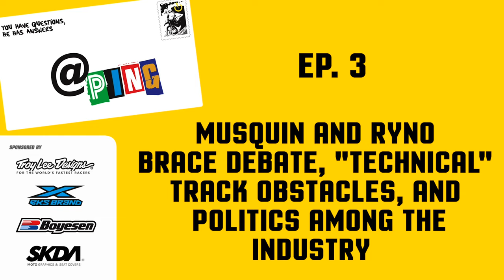EP. 3 | Coincidence That Musquin Won Without a Neck Brace?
Welcome back to the latest format of @Ping!

In Episode 3, Ping speaks on the topics of Ryno's opinion of Marvin Musquin winning without a neck brace, track obstacles being too easy for rider's, and withstanding politics in the industry.

Do you have burning questions that need answering?

We are now accepting video and voice recordings directly to . As always, you can submit your written questions to the @ Ping VitalMX Forum or send them directly to .